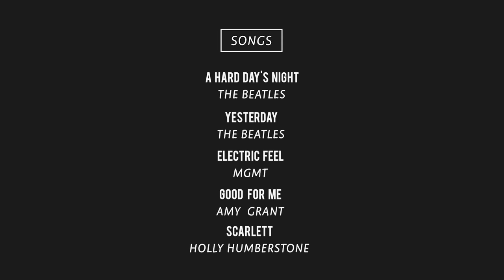How @TameImpala MESSES with your expectations to create this CAPTIVATING melody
People of the Internet, we have heard you! In this episode, Ryan and I are fanboying out over the GENIUS of @TameImpala's "The Less I Know The Better." We dissect the melody, harmony, composition, bass line, lyrics, and everything else that makes this song SO good!

The Dead Wax Crew:

Hosts: Jack Conte & Ryan Lerman
Executive Producer: Joe Smith
Production Manager: Kate Torres
Senior Producer: Kiko Suura
Director of Photography: Ricky Chavez
Production Designer: Skye Prey
Editor: Lorena Alvarado
Camera Operators: Adam Kritzberg, Jenny Baumert
Audio Mixer: Rich Gavin
Post Sound Mixer: Liam Tallon
Audio Support: Evan Maloney
Art Director: Russell Kromash
Set Dresser: Becca Gomez, Miki Rodriguez
Graphics: Shelby Smith